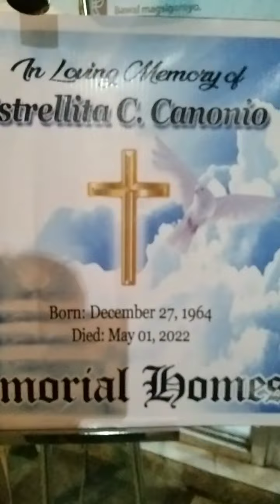First Viewing of Estrelita Canonio's wake in Matias Funeral homes 5/3/22 sobrang nakakalungkot😔😔😔😔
We dedicated this video to our Dear Friends and member of Hataw at Galaw DFT Dance Instructor Estrellita Canonio . She Died of heart attack at 5:00am in the morning.
     To our Dear Friend Estrellita Canonio, we know that you lived a good life as a human being 👪 now we know that you will have a good rest with our Creator , we know that you are happy now,  because you fullfil your mission as a wife , a mother , a friend and of course as a Dance Instructor💃maybe our team is not that good , but the camaraderie of being togetherness in hard times, joy and in pain, is the true meaning of friendship . We value each one of  us and your presence is our lost,  but we know that it is the will of GOD. Have a good rest with our Creator 🕊️🕊️🕊️
From your HATAW at GALAW FAMILY 👪👩‍❤️‍👩
ZIN NELIA G. REYES
ZIN MELVIN TEH
RFI MOGEN LUCENIO
RFI JENNY MINIEVA
RFI SHINE MANICAR
RFI WENG QUEZON
COACH CRISTI CURITAO